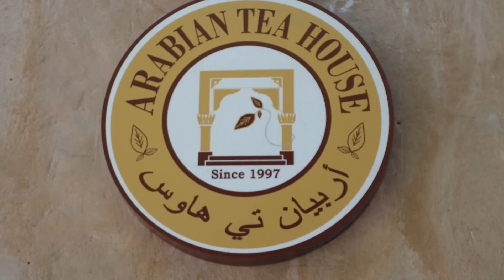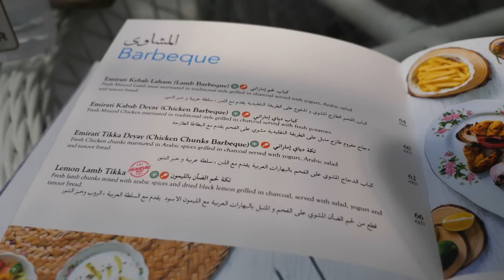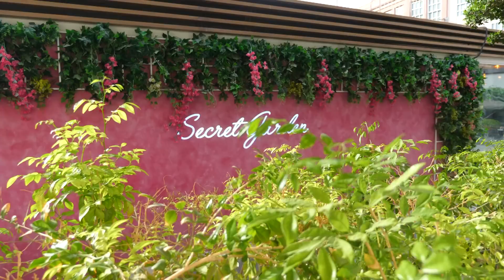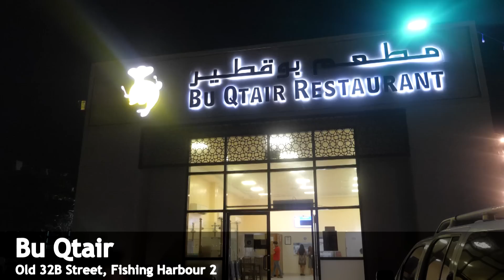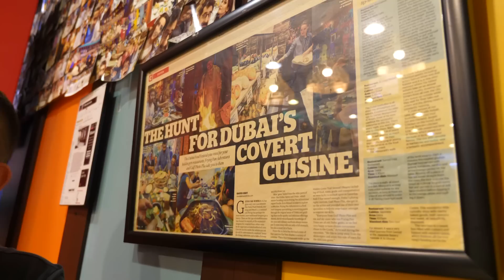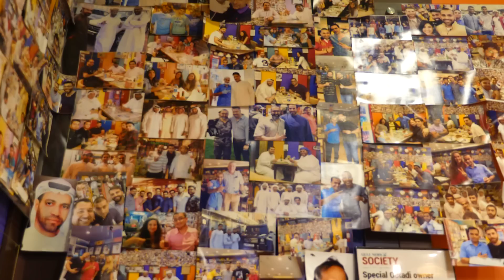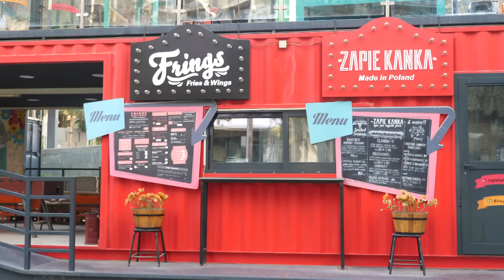DUBAJ: JEDZENIE W DUBAJU - sprawdzamy lokalne restauracje i ceny jedzenia [2021] | GASTRO VLOG #410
Dzień dobry Dubaj (2021)! Zapraszam na ostatni vlog z Dubaju. W dzisiejszym odcinku z serii GASTRO VLOG sprawdzamy lokalne restauracje i jedzenie w Dubaju. Oprócz tego opowiemy, co warto zobaczyć, jakie są atrakcje i ceny jedzenia, a także pokażemy, jak wyglądało nasze zwiedzanie. Pozdrawiam, Maciej je (Dubaj 2021).

00:00 - Wstęp
01:51 - Arabian Tea House
06:39 - Secret Garden
10:26 - Koko Bay
17:00 - Bu Qtair Restaurant
19:52 - Al Ustad Soecial Kebab
23:53 - Nablus